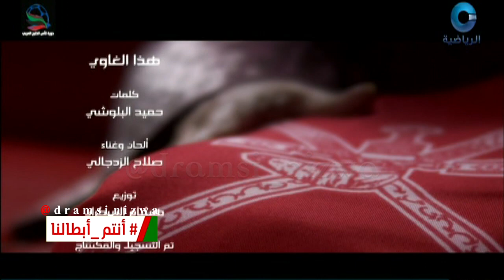اغنية المنتخب هذا الغاوي غناء الفنان صلاح الزدجالي عُمان